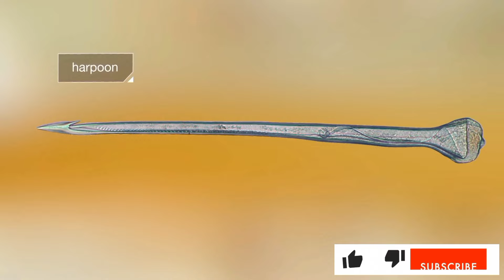10 Scary Sea Creatures| Top Sea Monsters | Undersea Documentary 8K ULTRA|In Hindi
I DISCUSSED briefly here top sea monsters in world. I completely discussed there way of attacking and food choices also.

Infact sea monsters are beings from folklore believed to dwell in the sea and are often imagined to be of immense size.
Marine monsters can take many forms, including sea dragons, sea serpents, or tentacled beasts.

They can be slimy and scaly and are often pictured threatening ships or spouting jets of water. The definition of a "monster" is subjective; further, some sea monsters may have been based on scientifically accepted creatures, such as whales and types of giant and colossal squid.

While some of these locations aren’t the worst places to visit, there are underlying reasons why you should proceed with care. Here’s a look at some of the most dangerous tourist destinations on the planet.

All credit for content used in this video goes to the right owner.